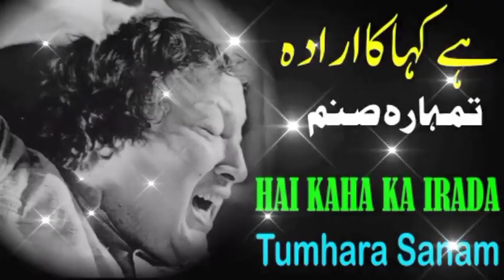Hai Kaha Ka Irada Tumara Sanam | Qawali | Nusrat Fateh Ali Khan | NFAK Qawalis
Hai Kaha Ka Irada Tumara Sanam | Qawali | Nusrat Fateh Ali Khan | NFAK Qawalis#nfk NFK nusratfatehalikhan Qawwali songs Hain KAhan ka Irada Tumhara Sanam // Nusrat Fateh Ali Khan Qawwali // Ab be A Jaoo kuch nahi Begrah This channel is NON PROFIT, NON-COMMERCIAL! Videos may contain copyrighted material. All trademarks and copyrights remain the property of their owner This channel is created to promote magnificent qawalis, and as well, producers. This CHANNEL CLAIMS NO RIGHTS OR OWNERSHIP over the contents posted. If you wish for a track to be removed, please let us know so we can remove it from our feed immediately attaullahkhansongs pakistanisongs ghazal bewafasongs pakistanisongs sadsongs pakistanisadsongs Qawwali Sufisongs Music in this video Learn more Listen ad-free with YouTube Premium Song Artist Ustad Nusrat Fateh Ali Khan Album Sanam Vol. 34 Licensed to YouTube by The Orchard Music (on behalf of OSA); Sony ATV Publishing, LatinAutorPerf, LatinAutor - SonyATV, BMI - Broadcast Music Inc., UNIAO BRASILEIRA DE EDITORAS DE MUSICA - UBEM, SOLAR Music Rights Management, and 7 music rights societies Licensed to YouTube by The Orchard Music (on behalf of Oriental Star Agencies Ltd); PEDL, Sony ATV Publishing, LatinAutor - SonyATV, BMI - Broadcast Music Inc., UNIAO BRASILEIRA DE EDITORAS DE MUSICA - UBEM, SOLAR Music Rights Management, and 7 music rights societies